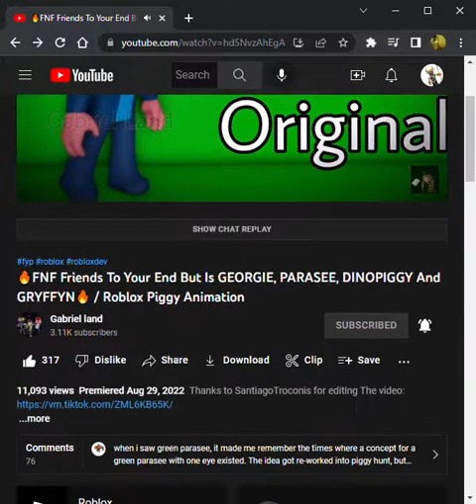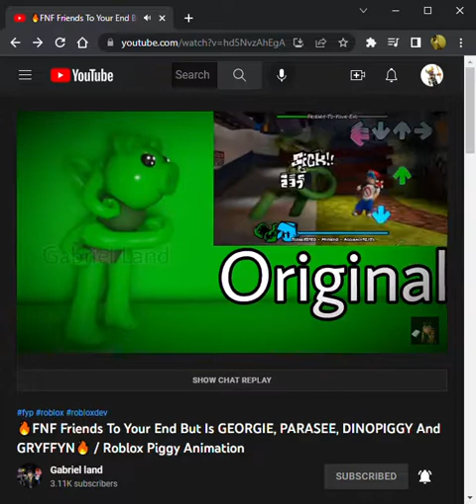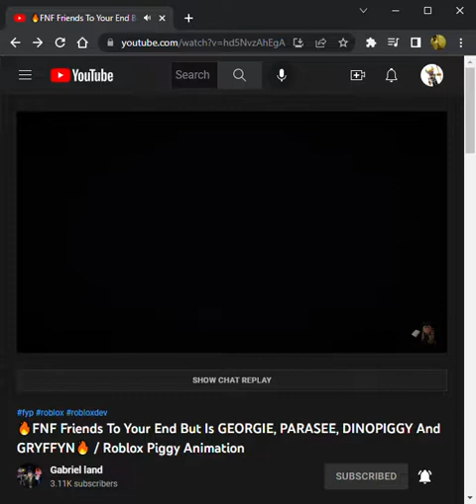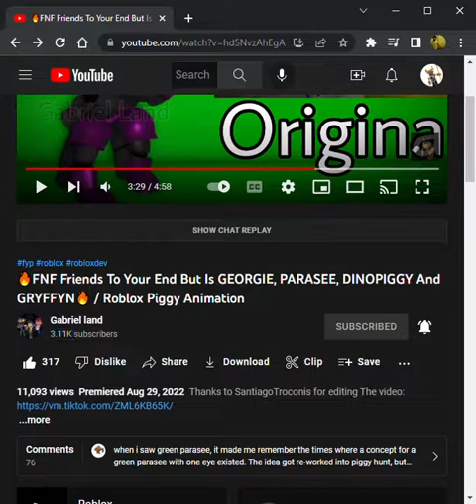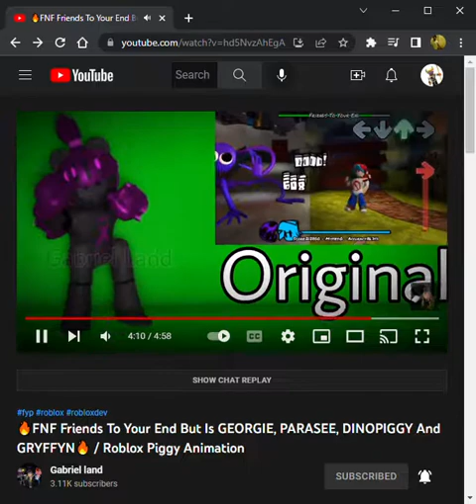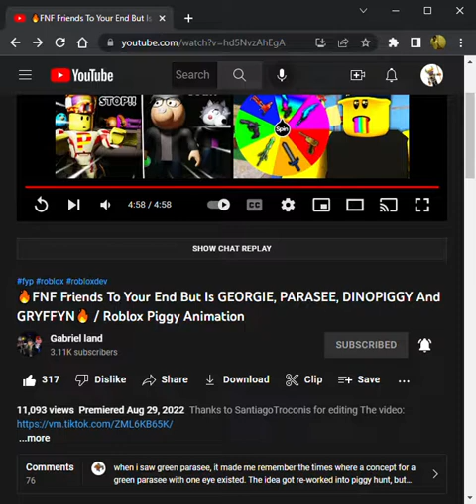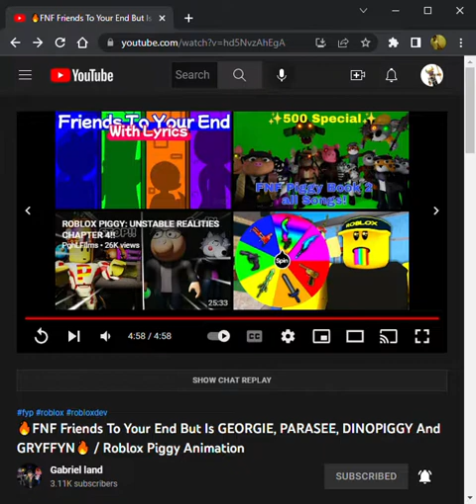Reacting to friends to your end but roblox piggy characters!